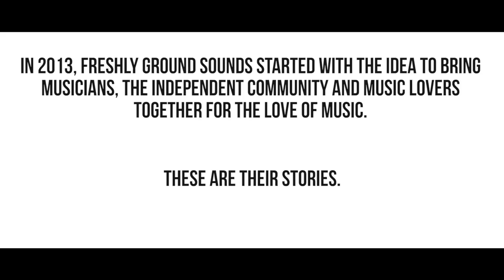Different Tones: The Freshly Ground Sounds Story - Trailer 2017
This is a trailer for an independent film that will be showcasing at film festivals around the world from late 2017.

Freshly Ground Sounds began in November 2013 with a guitar in a coffee shop. It has since become Dubai's fastest growing creative self-sustaining social enterprise, through the power of music, with a fascinating story behind-the-scenes. Contributing to the UAE's creative homegrown economy and changing the face of local independent music in the Middle East. This film explores the challenges faced by a creative start-up in a very commercial economy, despite all the support and public recognition surrounding it.

Want your original music featured in the film or be part of the story? Use FilmMeFresh on Facebook or Instagram @differenttonesfilm @FreshlyGroundSounds.

All footage from Freshly Ground Sounds gigs and interviews with local musicians or members of Team Freshly

Credits: Directed by Kevin Sebastian // Producer: Freshly Pressed DXB